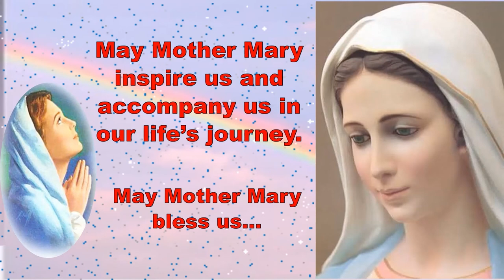NGO - HELPERS OF MARY - Live for Love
"Go where no one dares to go"